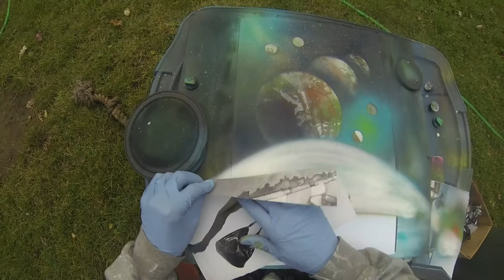spacepainting london ontario